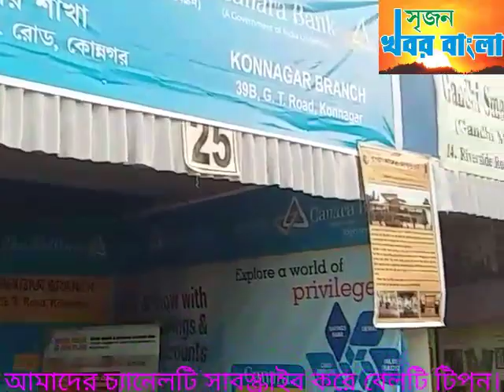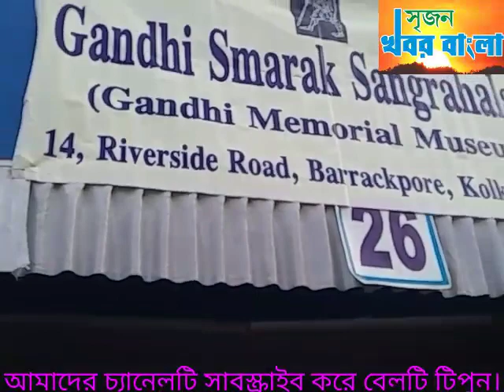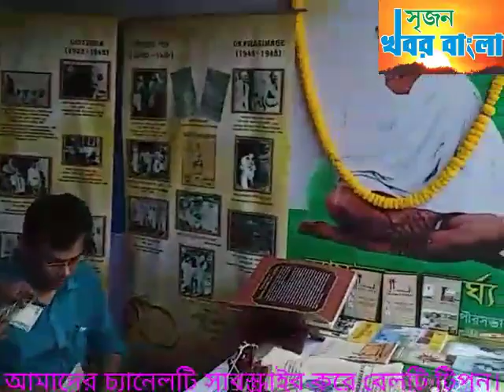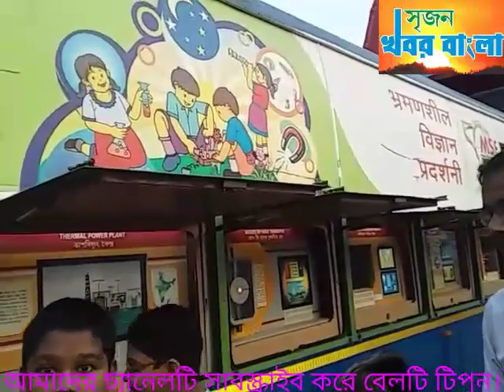কোন্নগর বইমেলায় ছোটদের বসে আঁকো প্রতিযোগিতা ও ভ্রাম্যমান বিজ্ঞান প্রদর্শনী।